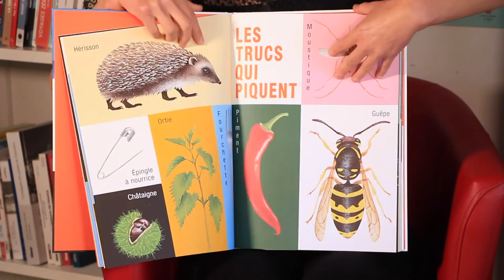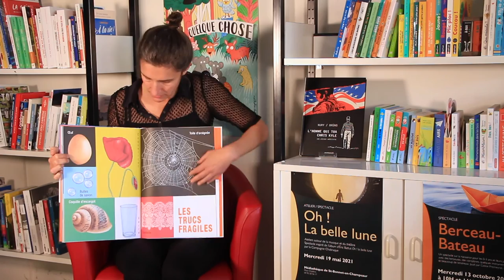Des trucs comme ci, des trucs comme ça - Un coup de cœur de Sophie, Bibliothèque départementale 05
Un imagier de Bernadette Gervais, édité aux éditions Les Grandes Personnes et présenté par Sophie, bibliothécaire à la Bibliothèque départementale. À emprunter en bibliothèque ou à commander auprès de votre librairie locale.